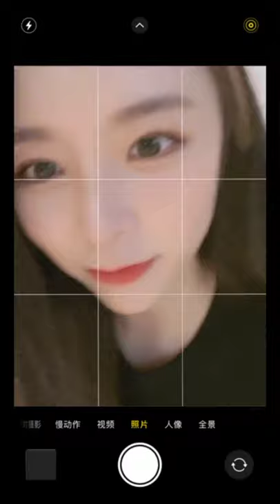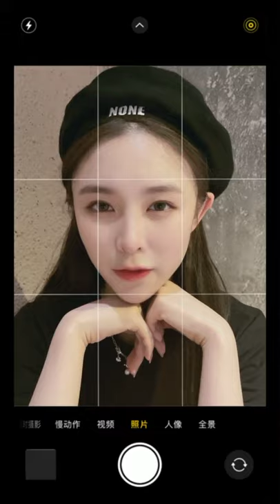Elkie Chong in Dôu Yīn (TikTok) Part 1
I knew you guys are missing her, right?
if she is uploading her all videos, I'll save her news for later.
And also i hope you guys are enjoyed, entertained and interested to her videos.

我知道你们想念她，对吧？
如果她上传她的所有视频，我会保持她的消息。
我也希望你们对她的视频感到享受、娱乐和兴趣。